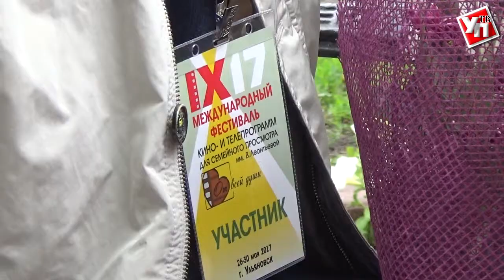«От всей души». Сергей Скрипка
Российский дирижёр, Заслуженный деятель искусств Российской Федерации, Народный артист Российской Федерации Сергей Скрипка выступил на IX Международном кинофестивале «От всей души» им. В.М.Леонтьевой.